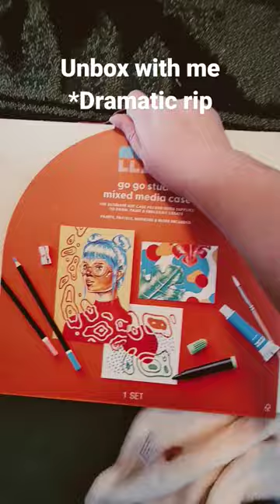MondoLlama Art....Unbox with me..!!!